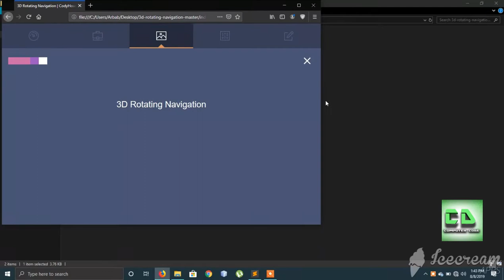3D Rotating Navigation Master in HTML,CSS&JAVA computer code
Download file :-